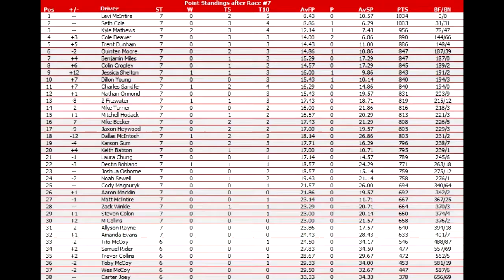NNSCRA Truck Series Season 1 Race 7 FLEMINGTON